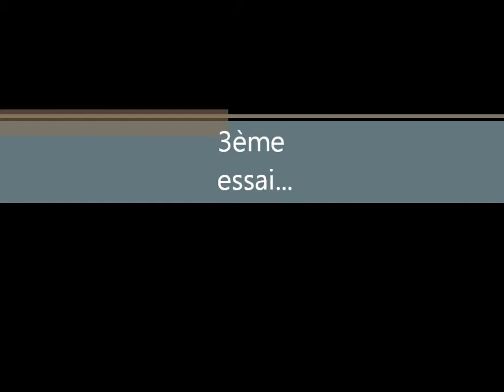redémarrage Fiat 126 après 20 ans...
Association les vieux véhicules de la Valloire à Anneyron (Drôme) autorencard tous les 1ers dimanches du mois